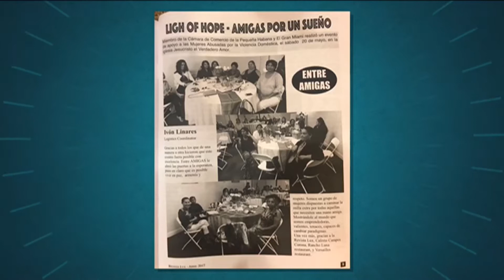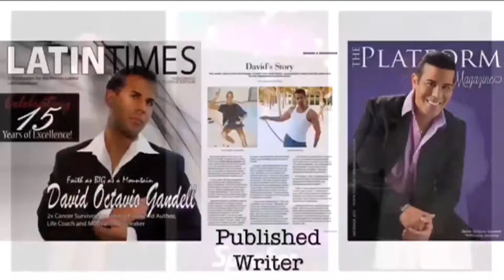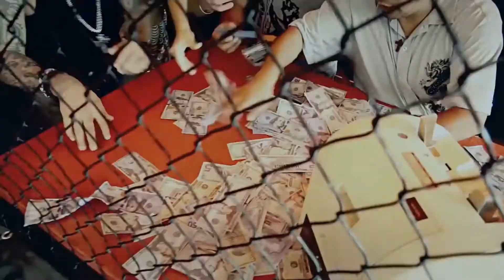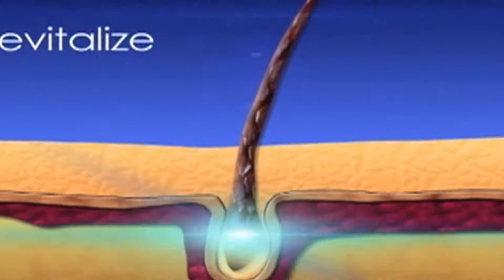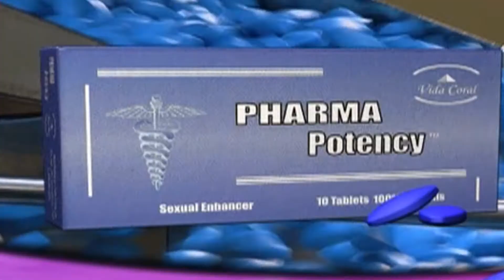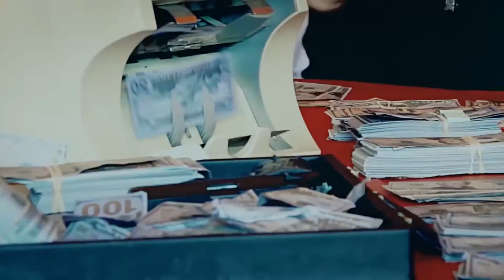Arte de Trinfar Prg 2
Arte de Triunfar Prg. 2